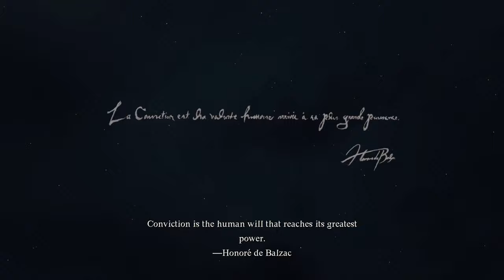Dragon's Dogma 2 on RTX 4090 Ultra Settings - [Part 1] Start of the journey by GhrimePlays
Video created by GhrimePlays

PC Specs
Monitor:ROG Swift OLED PG27AQDM 240 Hz
GPU:NVIDIA GeForce RTX 4090 24GB | ASUS TUF OC
CPU:Intel Core i9-13900KS | 24x 3.00 GHz, 36MB L3 cache
Motherboard: ASUS Z790 Maximus Hero | Intel Z790
RAM:64GB Corsair Vengeance RGB DDR5-5200
SSD 1:2TB Samsung 980 PRO PCIe 4.0
SSD 2:4TB Corsair MP600 PRO NH PCIe Gen 4
PSU:1000W - Corsair HXi Platinum 2022 Series | digital